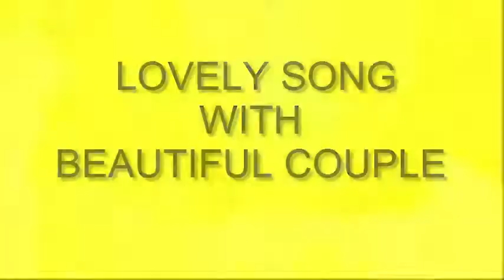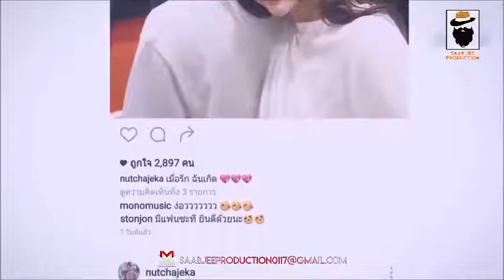Dil Tenu Kina Karda Pyar by Surjit khan | Favert Song | saab jee production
Dil Tenu Kina Karda Pyar by Surjit khan ( Korean Edit )
lovely song
favert song
heart touching song
i love this video and voice.